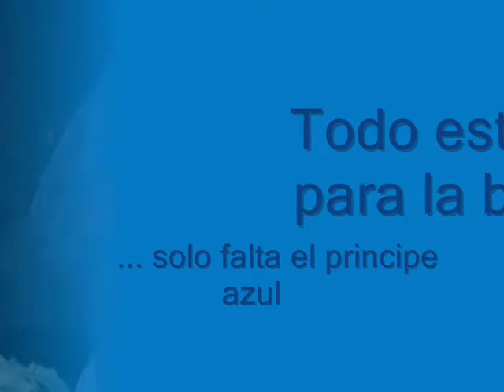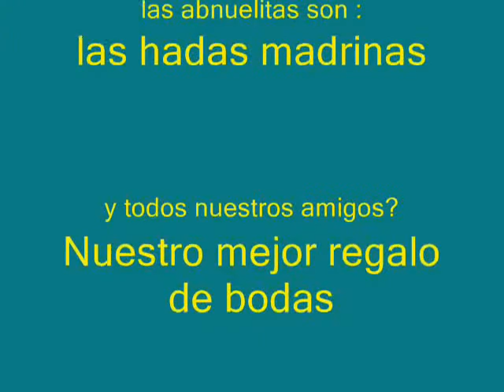Feliz aniversario mis bebes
recuerdos del día de su boda